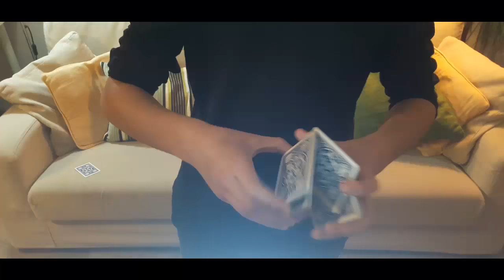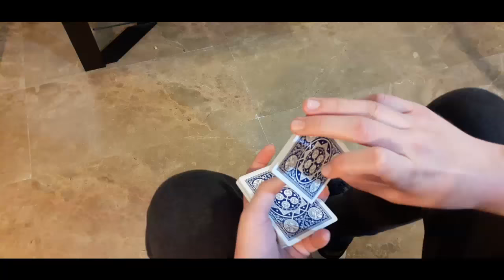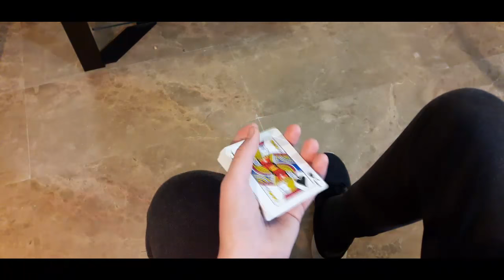Superhero // Cardistry Tutorial by Peandart